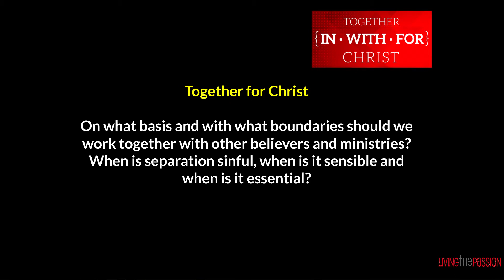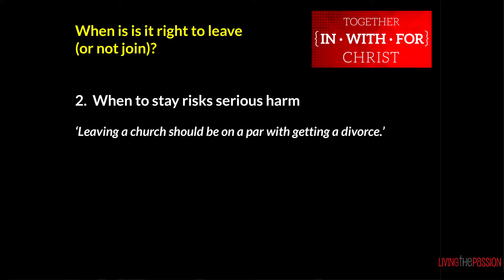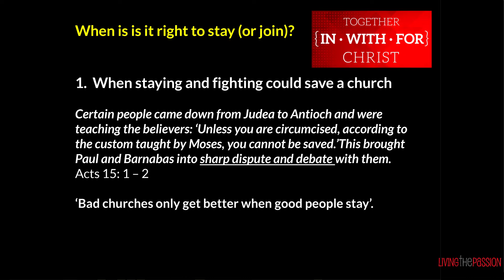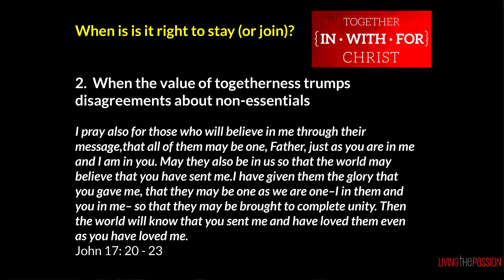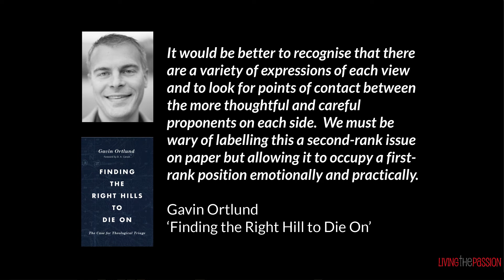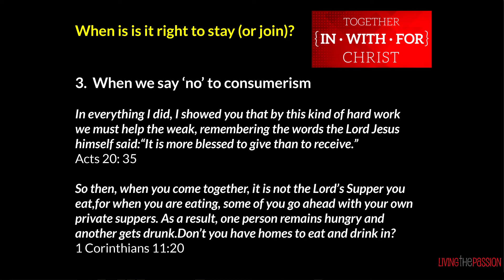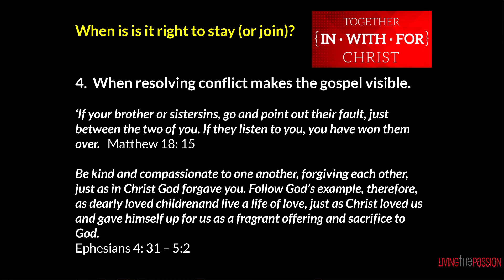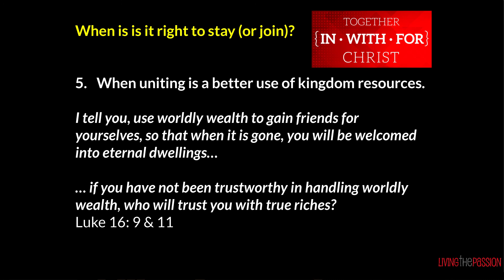4 Derek Burnside Sission 4 Together FOR Christ